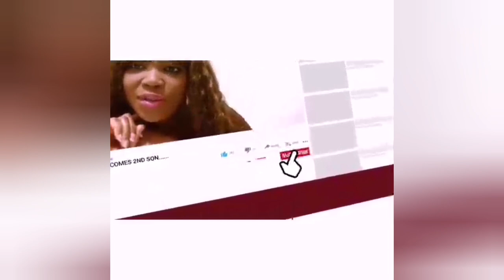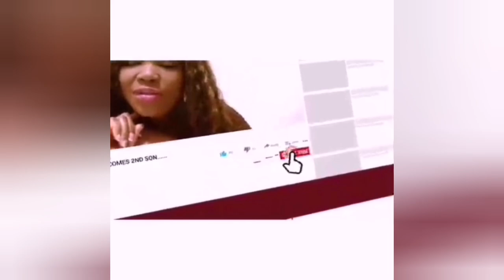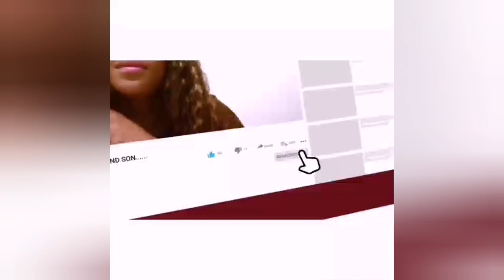CELEBRATION GENEVIEVE NNAJI IS BACK TO HER NIGERIAN HOME. SHE'S FULLY RECOVERED